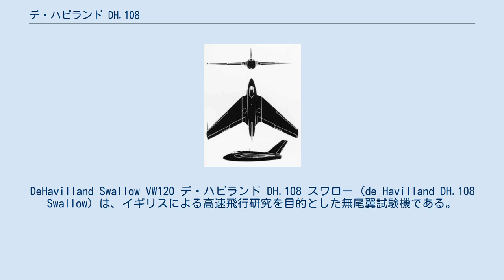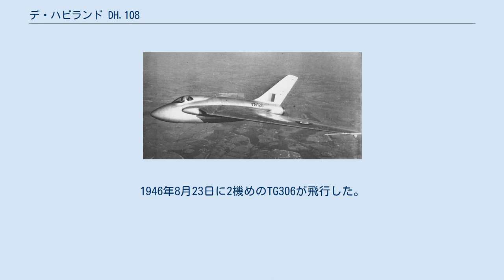デ・ハビランド DH.108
DeHavilland Swallow VW120 デ・ハビランド DH.108 スワロー (de Havilland DH.108 Swallow) は、イギリスによる高速飛行研究を目的とした無尾翼試験機である。
音速を突破する成果を挙げたものの複数のパイロットを事故で失っている。
 1945年から計画されたDH.108は、後退翼の特性を研究するために量産型のデ・ハビランド バンパイアの胴体に後退翼と垂直尾翼をつけたものである。
エンジンはデハビランドのゴブリンのシリーズを搭載した。
3機の試作型が作られ、最初のTG283は1946年5月15日に初飛行した。
1946年9月27日の事故で、パイロットのジェフリー・デ・ハビランド・ジュニア（デ・ハビランド社の創立者の息子）が死亡した。
1946年8月23日に2機めのTG306が飛行した。
さらにエンジンを強化するなどしたVW120（初飛行1947年7月24日）がジョン・デリーの操縦で1948年9月音速を突破した。
1950年まで亜音速から、遷音速の飛行の研究のための試験飛行を続けたが、3機とも事故で失われ、パイロットを死亡させた。
 De Havilland DH.108 Swallow